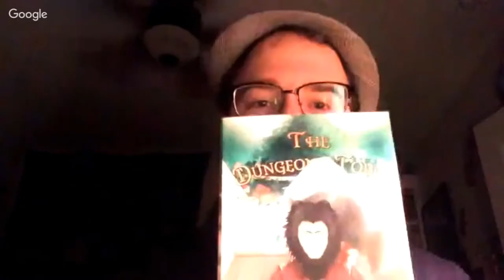LitRPG Podcast 027- Jeffrey "Falcon" Logue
I’m Ramon Mejia. I’m here to bring you the latest LitRPG news, reviews, and author interviews.

With me today is the author of one of first LitRPG dungeon series on Amazon, the Slime dungeon chronicles series. It’s been called a “truly inspired work of pure genius” and “a great piece of LitRPG”.

Welcome, the man, the myth, the legend, Jeffrey "Falcon" Logue. Or Falcon to everyone.

Amazon Books
The Slime Dungeon
The Dungeon's Town
Royal Road Stories

If you enjoy the podcast and want to support us you can find out all the ways to do so